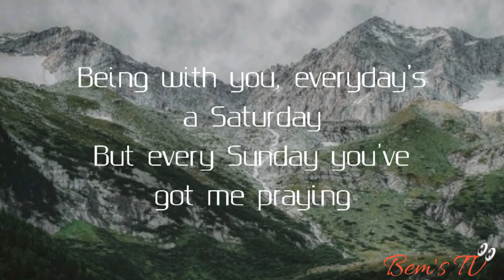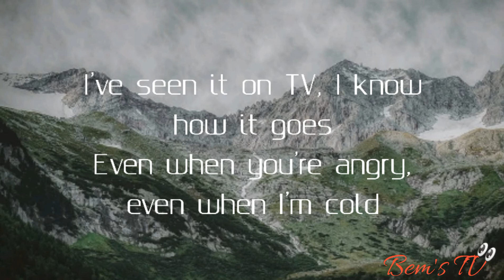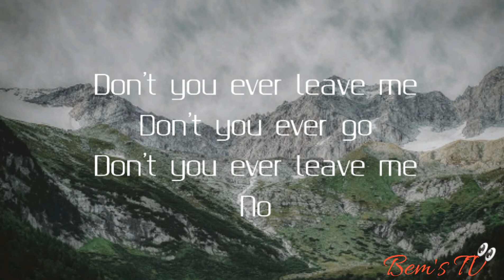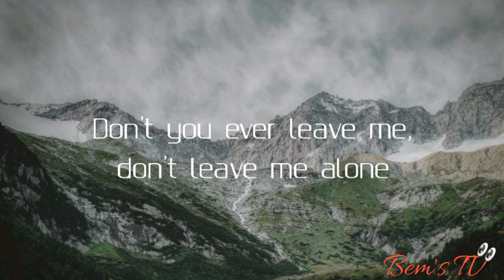David Guetta, Anne-Marie - Don't leave me alone | Lyrics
Keeping you on Top of the Hottest Music🔥✔🎶

No Copyright

Lyrics

I don't want to lie, can we be honest?
Right now while you're sitting on my chest
I don't know what I'd do without your comfort
If you really go first, if you really left

[Pre-Chorus:  Anne-Marie]
I don't know if I would be alive today
With or without you like night and day
Read & repeat every conversation
Being with you, everyday is a Saturday
But every Sunday you've got me praying

[Chorus:  Anne-Marie]
Don't you ever leave me, don't you ever go
I've seen it on TV, I know how it goes
Even when you're angry, even when I'm cold
Don't you ever leave me, don't leave me alone

[Pre-Drop: Anne-Marie]
Don't leave me a...

[Drop: David Guetta & Anne-Marie]
Ah, ah, aloooone
Ah, ah, ha
Ah, ah, aloooone
Ah, ah, ha

I don't want to call and you not answer
Never see your face light up my phone
Never see you singing "Tiny Dancer"
Everytime my head hurts, everytime I'm low

[Pre-Chorus: Anne-Marie]
Because I don't know if I would be alive today
Everything about you uncomplicated
Here with you, everyday is a Saturday

Ah, ah, aloooone
Ah, ah, ha
Ah, ah, aloooone
Ah, ah, ha (make me, alo..)

[Bridge: Anne-Marie]
Don't you ever leave me
Don't you ever go
Don't you ever leave meeeeee
Nooooo, oh